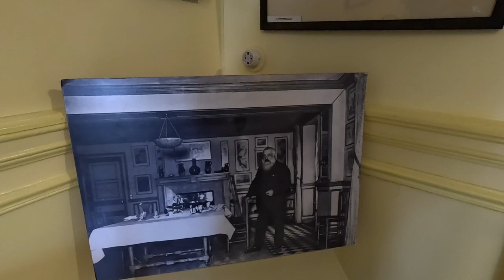2024 파리여행 ep.4 / 하루에 19시간을 돌아다니는 프랑스 가이드 여행 / 파리 근교 여행 / 지베르니 옹플뢰르 몽생미셸 / Paris V-log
파리 여행에서 유일하게 가이드투어를 했던 날입니다. 아침 7시에 만나서 새벽 2시에 돌아오는 파이팅 넘치는 가이드 여행 소개합니다. 가이드여행은 되도록 안하는 편인데, 운전 피로도를 생각해서 시도해봤고, 결과적으로는 만족스러웠습니다

가이드분께서 워낙 편하고 친절하게 대해주시기도 했고, 체력이 다 떨어지고 푹 자면서 집앞까지 올 수 있었던 점도 좋았습니다.

그리고 개인적으로는 옹플뢰르 + 에트르타 로 하루를 쓰는게 제일 나은 선택인것 같습니다